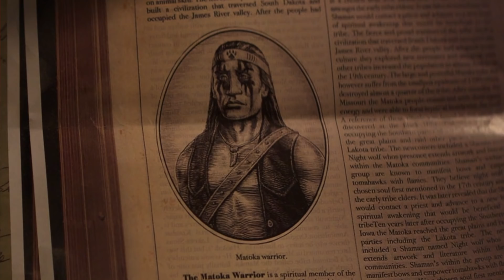Mortal Kombat (2021) - Movie REACTION!!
Eric Rick Calvin and Aaron react to and discuss Mortal Kombat, a 2021 Movie